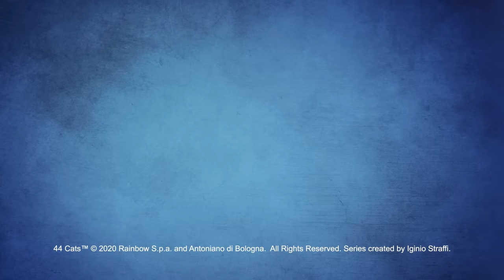44 Cats | Toys Available Now – Grab Yours Today!